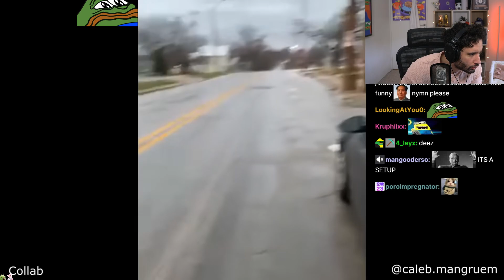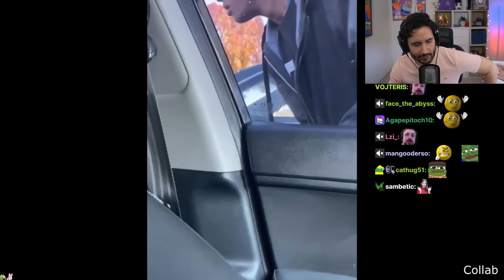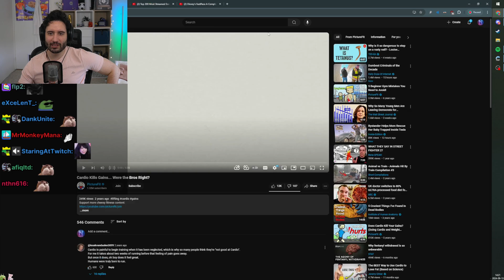NymN reacts to Daily Dose: Dumbest Criminals of the Decade